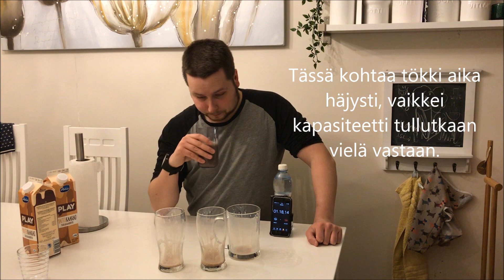2 LITRAA KAAKAOTA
Morjensta! Viikko käynnistyy 2 litran kaakaohaasteella! En oo vähään aikaa juonu kaakouta, mutta nyt vedetäänki kerralla kunnolla! Yllättävän haastava homma oli vaikkei kapasiteetti tullutkaan täyteen! Meni videonkin julkasu myöhäselle taas, kun en eilen ehtinyt sitä kuvata, pahoittelut siitä! Pistäkäähän kanava tilaukseen ja videolle peukkua jos tykkäsitte!

Huom! Syöminen alkaa ajassa 2:42

Sapuskanurkkauksen ukkojen muut somekanavat:

JANEKVLOGZ

GUNU

MONSTERI

IG 2 : xxl Anthony
SC: monsteriukkeli